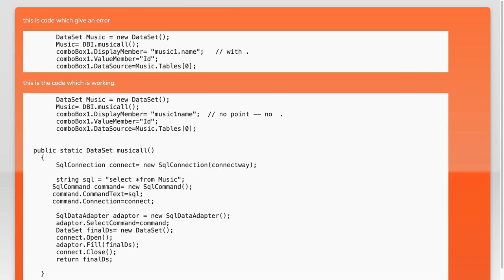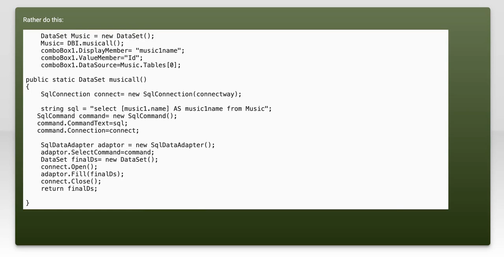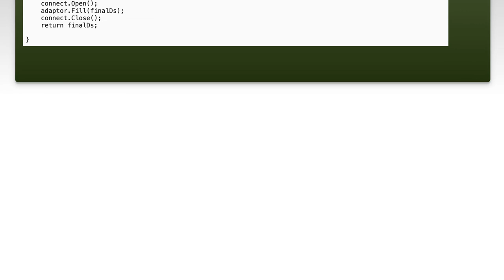c# Combobox displays System.Data.Datarowview because of point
c#: c# Combobox displays System.Data.Datarowview because of point

Related to: c#, sql